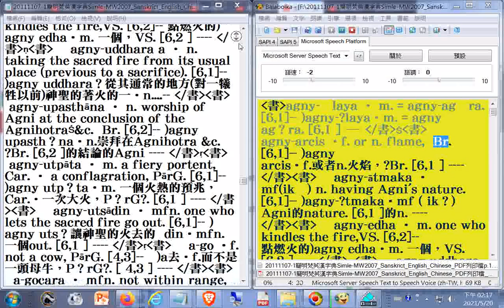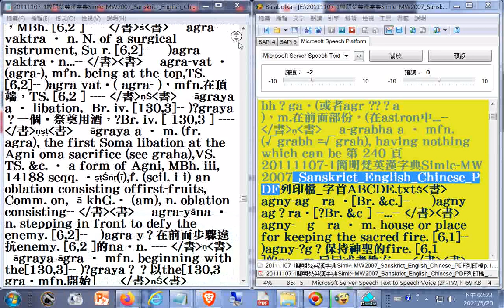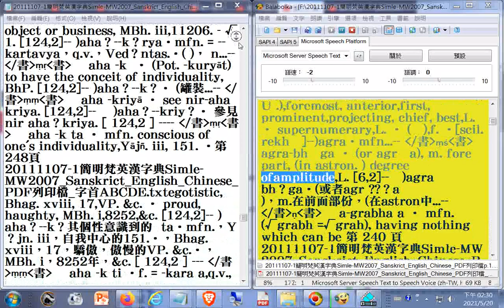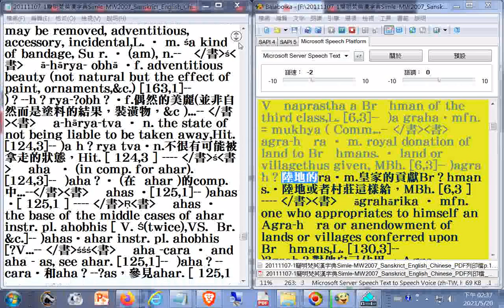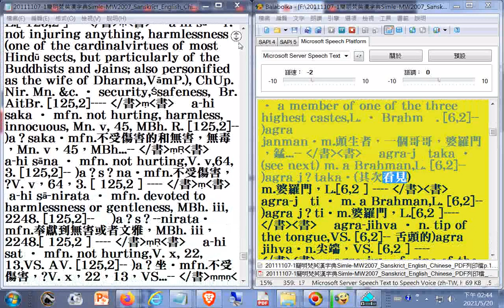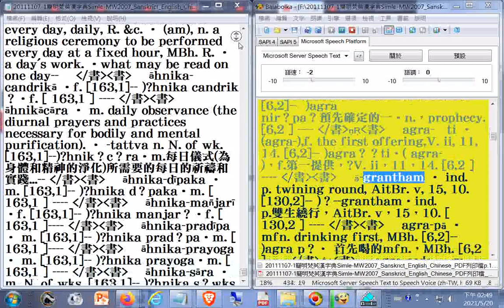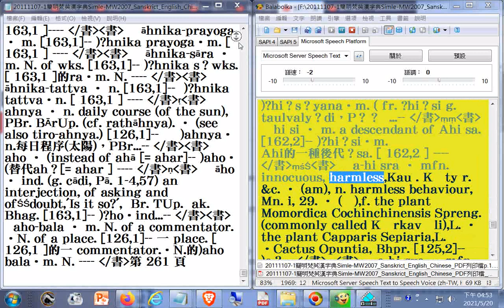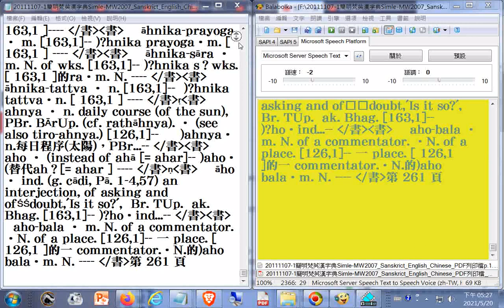梵英漢字典 a(含符號字)字首資料#有聲書_(含註解各字首單字時出現有編號的資料)(以下仿此) agny-ālaya至aho-bala _p.240b...261_字首ABCDE...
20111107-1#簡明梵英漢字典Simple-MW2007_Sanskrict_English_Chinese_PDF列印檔